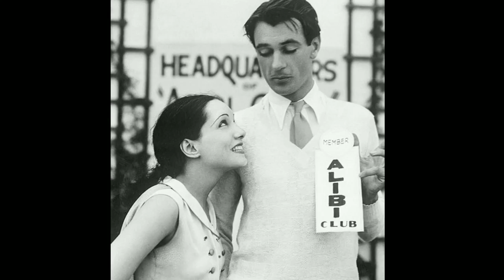Death Home of LUPE VELEZ | Who was the REAL Father?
#345 Death Home of LUPE VELEZ Who was the REAL Father? catholic old hollywood daily vlog (7/17/17)